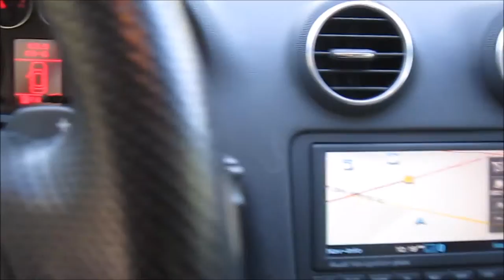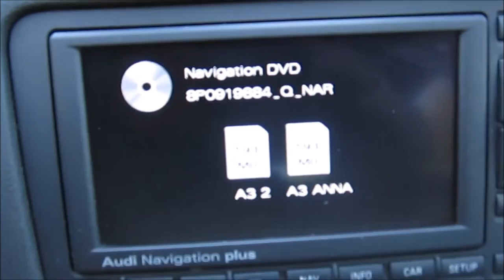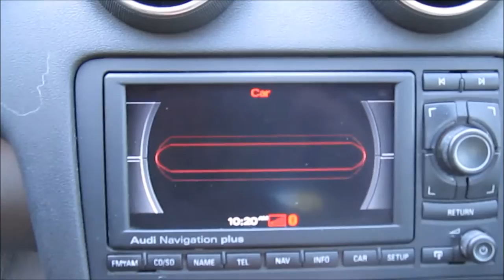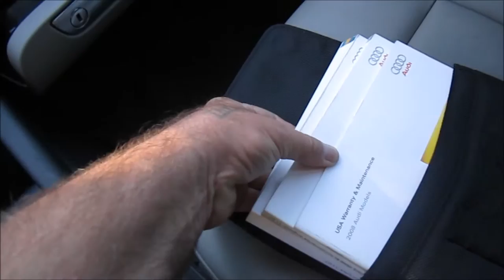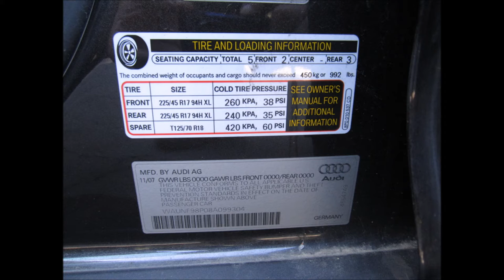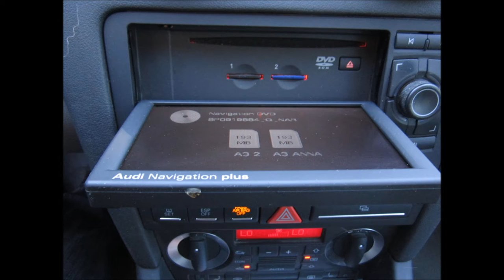2008 AUDI A3 TURBO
SOLD !2008 AUDI A3 TURBO Wagon that's powered by 2.0 engine with a 6 speed step tronic transmission. Color is Dark grey on grey leather interior with 126k miles. Car with options :
Heating front seats. xenon headlights, power everything, navigation, Bluetooth ,am,fm,aux,mp3,usb,cd, rain sensor windshield, cruise control, ac, power steering, Sport Pkg, etc... Very nice clean car and priced to sell. Car comes with a clan title. Car runs and looks good with no problems. Thanks for your interest!!! SALE PRICE $ 9250.00

CAR LOCATION: NORTH STAR AUTO SALE  USA.CALIFORNIA.SACRAMENTO